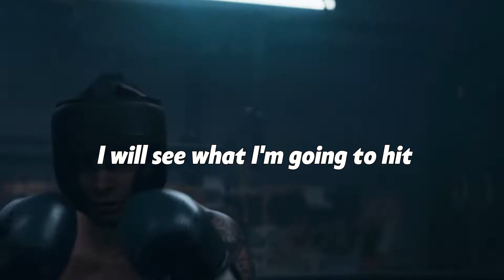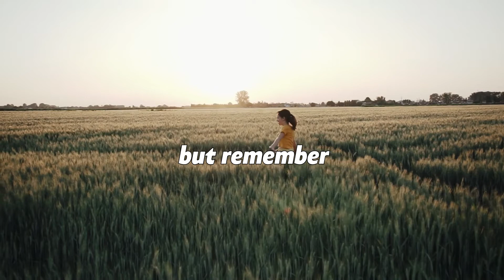Denzel Washington Motivational Speech | Change Your Life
Life changing motivational talk by Denzel Washington can effect your way of thinking in daily life.

► About Positive Valley:
This Positive Valley Channel give new life to famous Quotes said through the centuries.My intension to inspirational And motivated to viewers and listeners to change their way of living better, positive thinking and perfect.Thank You So much for your support.Peace !!